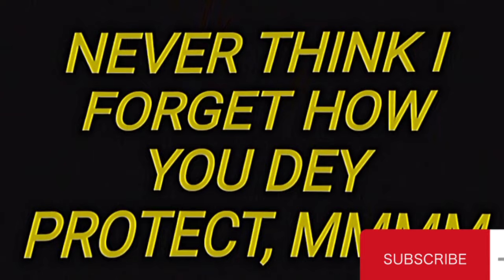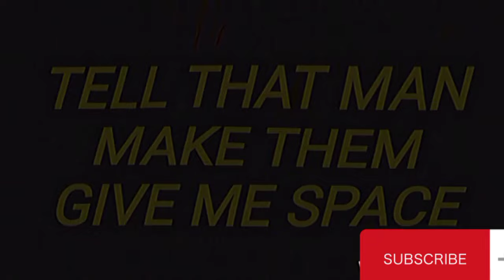Shatta Wale x Tekno _Incoming _Lyrics_ Video